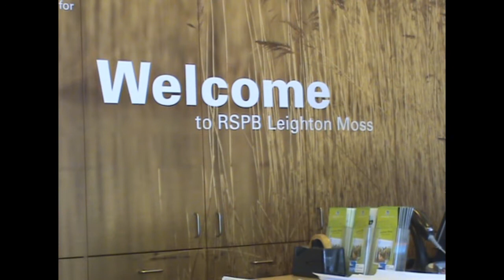phoenix movie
Video for the launch of the Leighton Lapwings RSPB Phoenix group